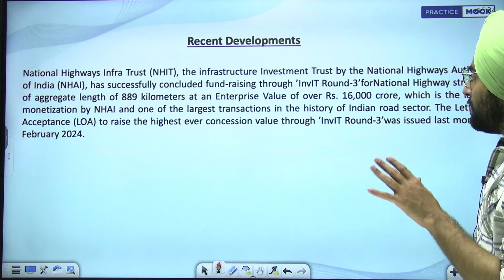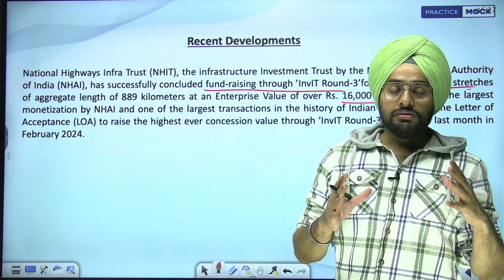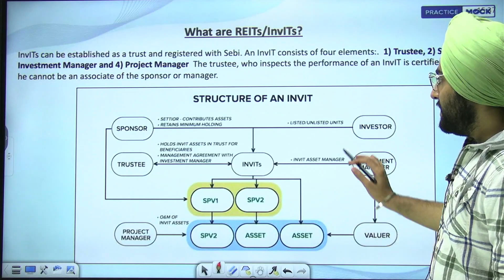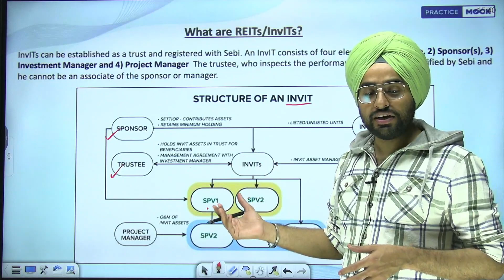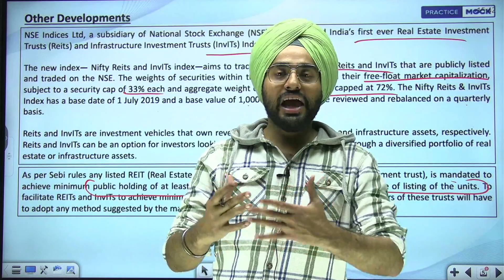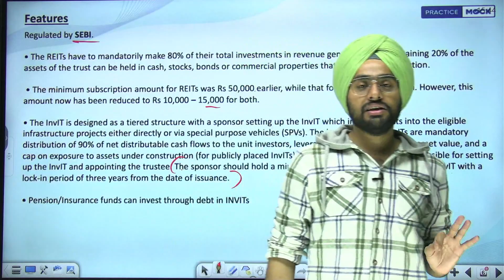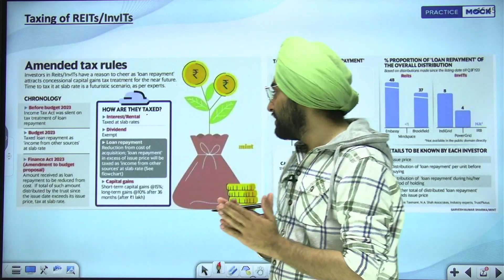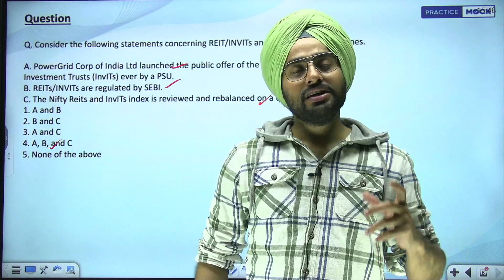Government Schemes 2024 | REITs/InvITs | RBI Grade B 2024 | PracticeMock | Kamalraj Sir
Government schemes for all major exams, including regulatory bodies exams - RBI Grade B, SEBI Grade A and many more. Watch this video to learn all the important topics in government schemes and prepare for important exams.